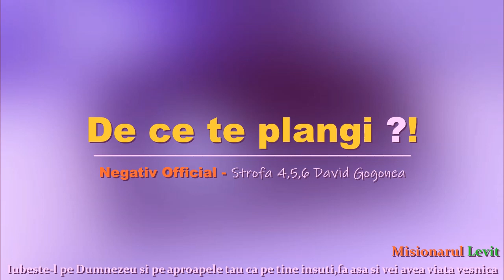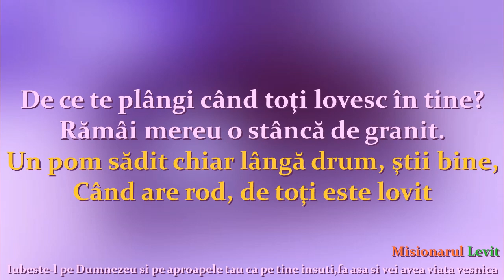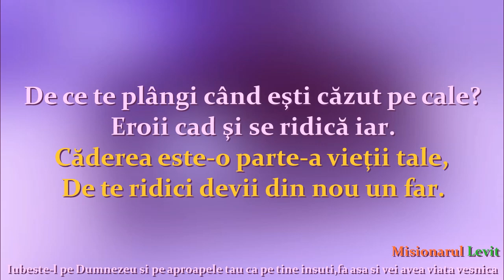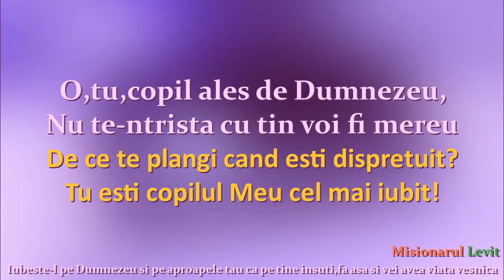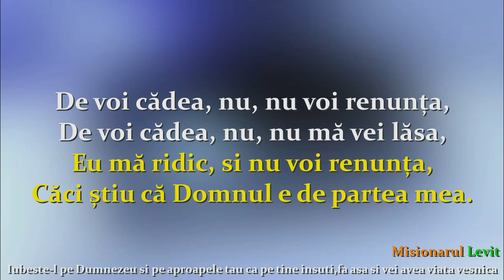Dece te plangi Negativ David Gogonea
𝑃𝑒𝑛𝑡𝑟𝑢 𝑚𝑎𝑖 𝑚𝑢𝑙𝑡𝑒 𝑐𝑎𝑛𝑡𝑎𝑟𝑖, 𝑎𝑏𝑜𝑛𝑎𝑡𝑖-𝑣𝑎 𝑙𝑎 𝑐𝑎𝑛𝑎𝑙𝑢𝑙 𝑛𝑜𝑠𝑡𝑟𝑢!
❎ CONT NOU - DOAR NEGATIVE - APASA PE LINK JOS - ABONATI-VA

🎹  Negativ : DAVID GOGONEA
🎦  Montaj video : David Gogonea

 🔸️ATENTIE :🔸️ !!!   (REUTILIZAREA ESTE PERMISA)

Vă mulțumim pentru înțelegere.
Dumnezeu sa vă binecuvânteze 🙏❤️